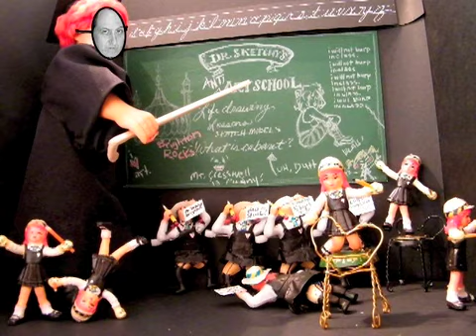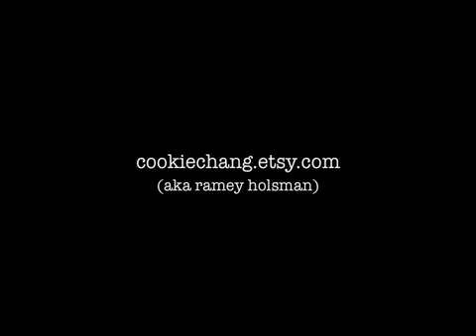Dr Sketchy Brighton Goes Back to Skool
Dr. Sketchy Brighton goes BACK TO SKOOL! Cabaret meets life-drawing at Latest MusicBar, Sunday, 5 September 2010, 4-7pm. Enjoy a uniquely Brighton Sketchy experience with inimitable host Chris Cresswell (VooDoo Vaudeville); sketch our disorderly, yet beguiling, grrl skool models JEN-THE-ROO and HOLLY RAY; win faaabulous prizes and have all life's questions answered by Baby Warhol.

(OOPS! We know how to spell BEGUILING! It was a typo.)